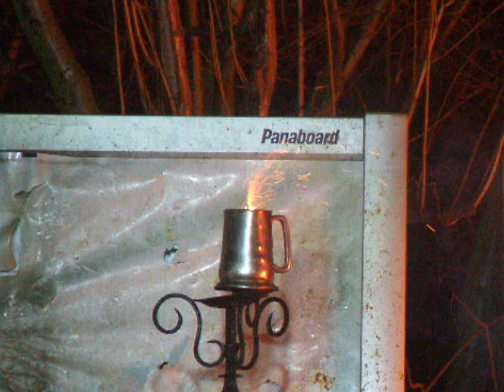Crow Scarer vs Full Tankard